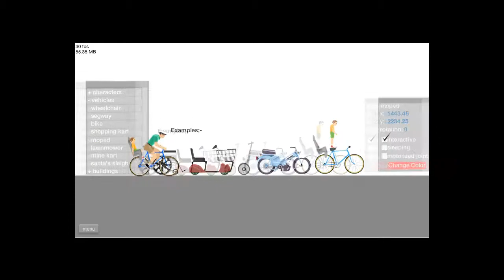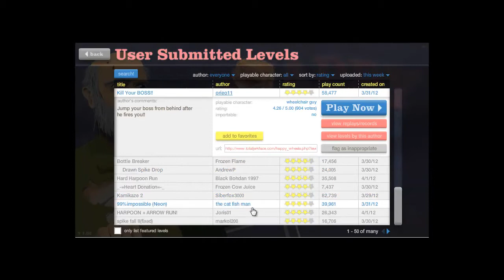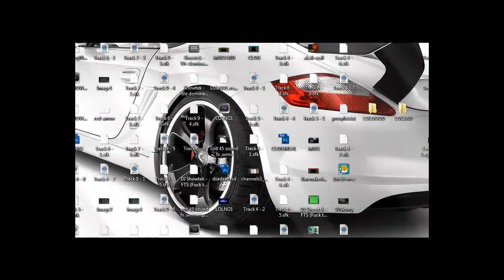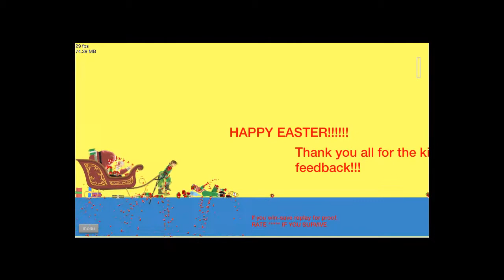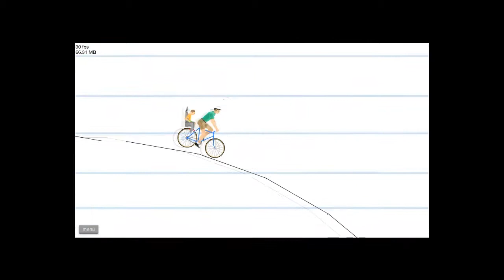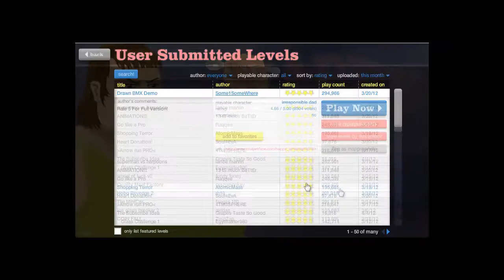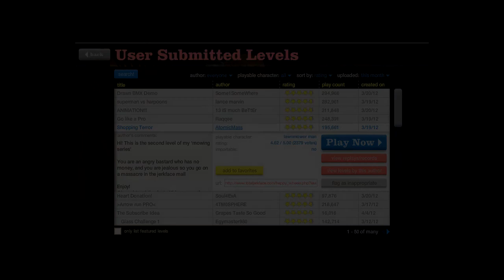Happy Wheels Ep.2: SPERM BANK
Me(ik1n3t1cah) and Antonio(BL0WZ3R0) fooling around on Happy Wheels.